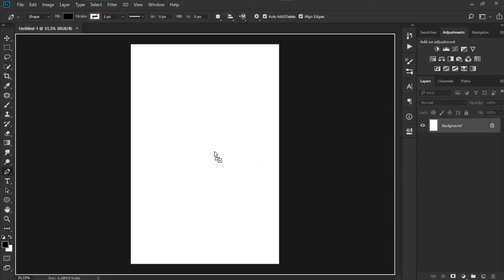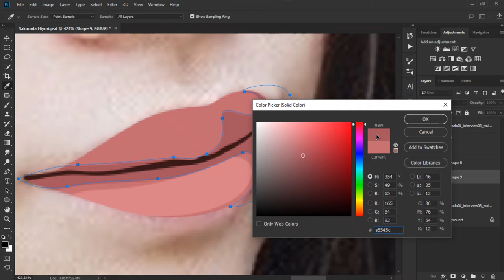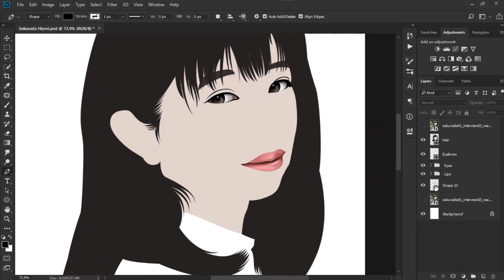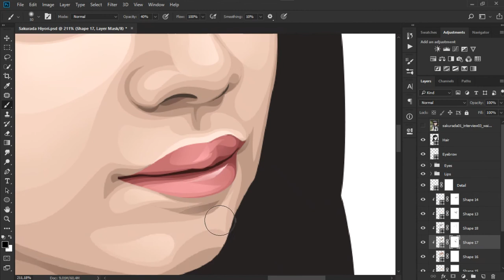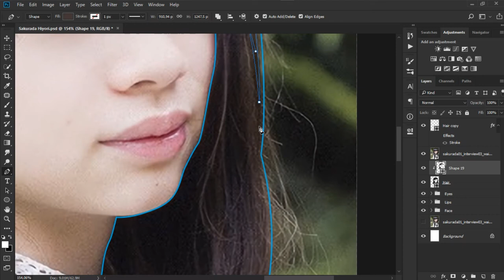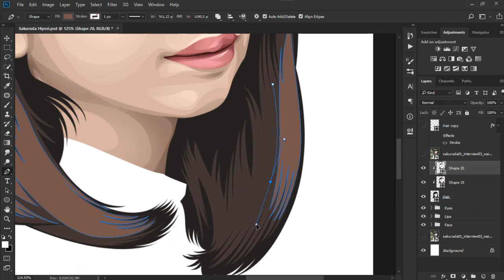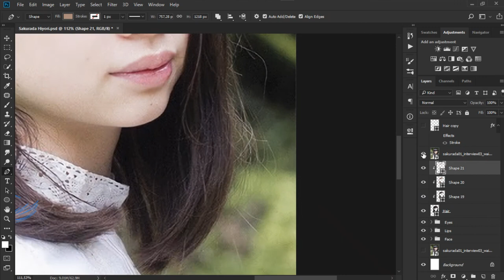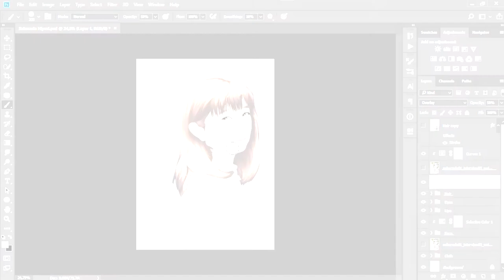Tutorial Vexel x Vector Timelapse by Muammar Faiq [FanArt: 桜田 ひより (Hiyori Sakurada)]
Tutorial Vexel x Vector Timelapse by Muammar Faiq [FanArt: 桜田 ひより (Hiyori Sakurada)] - So here's another tutorial vexel x vector art by me and don't forget to subscribe for more tutorial.

Total duration: 2 hour 30 minute
Artwork: *coming soon*